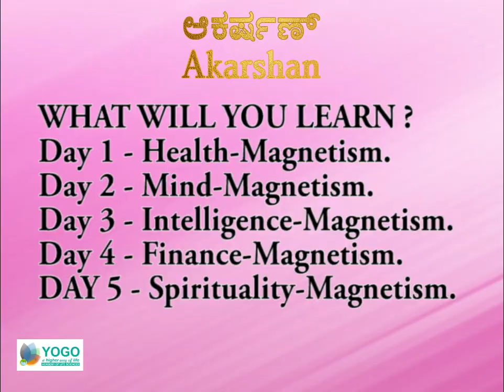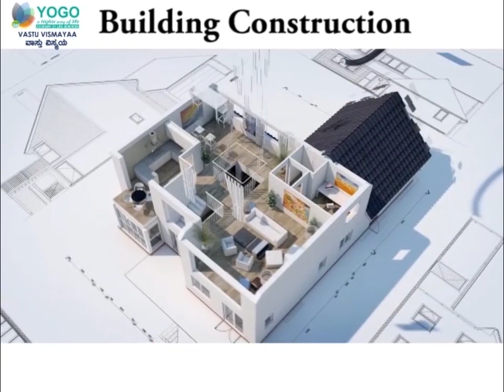Vastu Tips.1. Utility @ N-E corner | Aya for inside or outside of the house | Shop Vastu tips - 02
ವಾಸ್ತು ಸಲಹೆಗಳು.
1. ಈಶಾನ್ಯ ಬಾಗದಲಿೢ ಯುಟಿಲಿಟಿ?
2. ಆಯ ಮನೆಯ ಒಳಬಾಗಕ್ಕೆ ಹೊರಬಾಗಕ್ಕೆ.?
3. ಅಂಗಡಿ ವಾಸ್ತು ಟಿಪ್ಸ್-೦೨.

Vastu Tips.
1. Utility @ North-East corner
2. Aya for inside or outside
of the house
3. Shop Vastu tips - 02